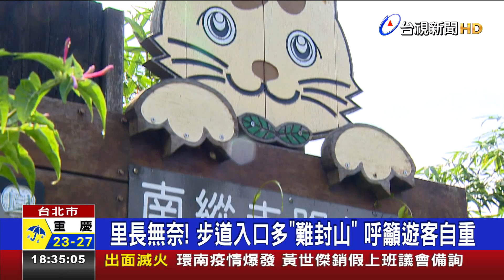民眾防疫疲乏？ 週末湧貓空踏青「人多一倍」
國內疫情稍稍降溫，有些景點還沒解封就出現出遊人潮，台北市貓空指南里里長反應，上周末開始，悶壞的民眾，湧入山區步道，人潮較一個月前，多了一倍以上，而且很多都沒戴口罩，甚至有民眾買東西堅持不掃實聯制，跟店家起衝突，附近居民、店家都很擔心，因為當地老人家多，就怕病毒被帶上山，向里長建議要封山，不過里長無奈表示，步道入口太多很難做到，只能提醒遊客上山運動，別忘了最基本的防疫工作，至少把口罩戴好。